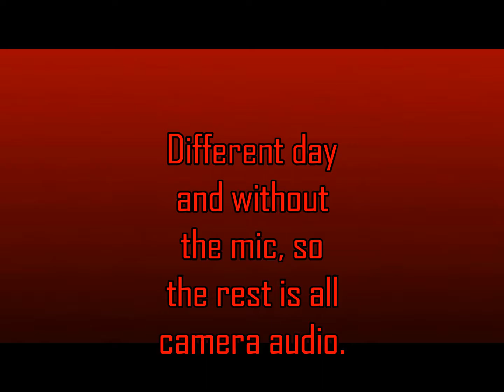CRAZY Types of Guitarists!!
Like the crazy types of drummers, this is crazy types of guitarists.  Enough said.